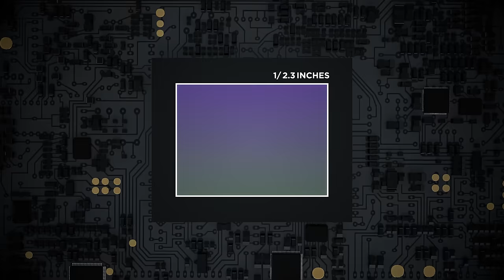DJI – Meet DJI Pocket 2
DJI Pocket 2 is an advanced gimbal camera that follows in the footsteps of Osmo Pocket. It's small, lightweight, and fits right in your pocket so you can record life with incredibly smooth footage. 4K/60fps video, 64MP photo, and DJI Matrix Stereo technology let you dive into filmmaking and create amazing content. Packed with intelligent features like ActiveTrack 3.0, Story Mode, while offering a suite of compact accessories, DJI Pocket 2 is a tiny wonder that lets you create magic at hand.